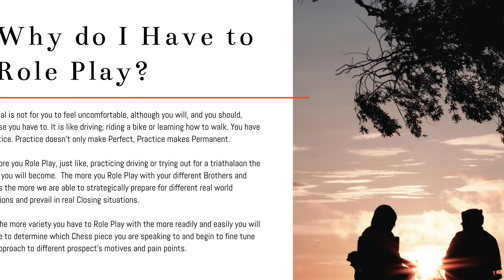WHY SHOULD YOU ROLE PLAY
This episode: Shaan shares insight on what you need to know to get started. Study this and execute on this information and he promises you that you will see results. Let us help you grow your skills so that you can win in the marketplace. Connect with Shaan and his team of branded professionals.

Join Us Live Every Saturday at 8am EST on Facebook Live for "Breakfast With The Brand"